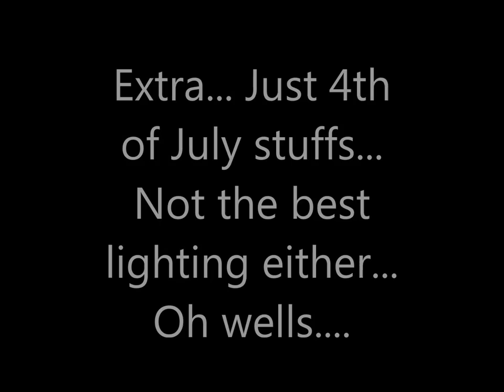Chicken Bubble Up Bake